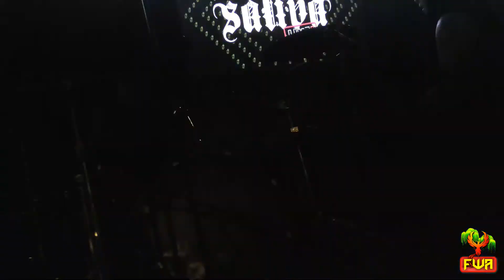FWM♤ Here's Our Video For SALIVA's Performance Of "Your Disease"!